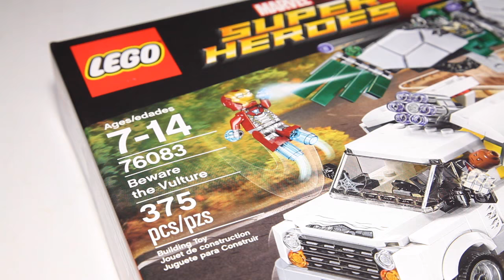Lego Spider-Man Homecoming 76083 Beware the Vulture Speed Build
A detailed look at the Lego Marvel Super Heroes Beware the Vulture that was inspired from the movie Spider-Man Homecoming.
Pieces 375
Price $39.99

Team up with Spider-Man and Iron Man to catch up with The Shocker’s Van and tackle the Vulture’s attacks in this thrilling LEGO Marvel Super Heroes Beware the Vulture set. The Shocker’s Van opens up for easy play and includes a mounted, adjustable 6-stud rapid shooter, a buildable rifle and buildable tech egg, while Vulture’s wings have 2 detachable stud shooters. Includes 4 minifigures with assorted weapons and accessory elements such as Spider-Man’s firing Power Blasts.